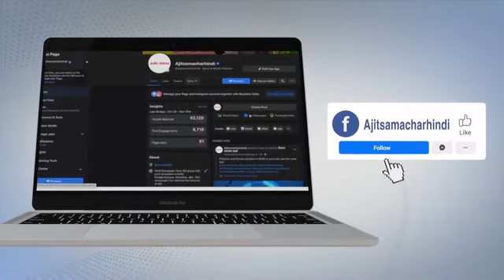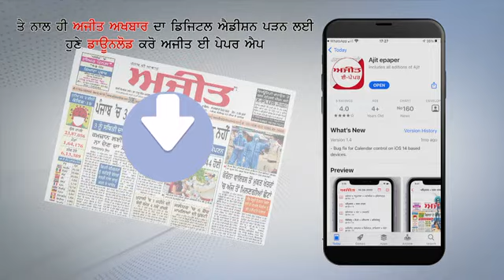CM Yogi ने मेरठ में Covid Command Centre का किया दौरा